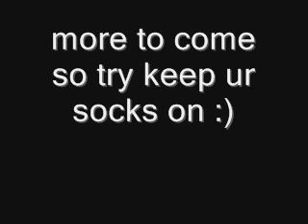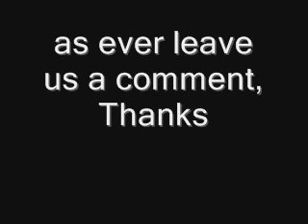Up your speed-----kc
anuva new mix for march